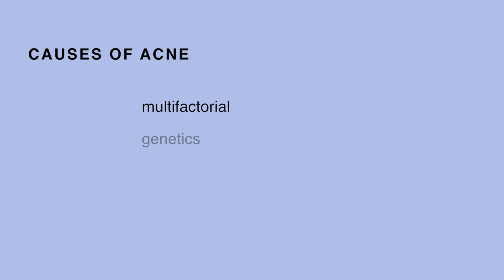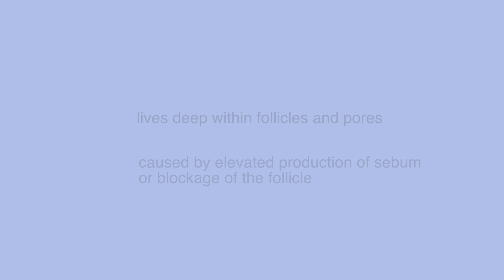Dermatologist Singapore: ACNE & PIMPLES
Ask a dermatologist : ACNE AND PIMPLES

Dr. Teo Wan Lin, an accredited dermatologist from Singapore discusses with us the most commonly searched skin problem: acne and pimples.

We have had so many requests from our fans who loved our Le Lait Milk Cleanser and Miel Honey ™Cleanser and have asked to sample the bestselling cleansers. Wait no longer as we are having a monthly giveaway for sampler syringe vials of the Milk and Honey Cleansing Duo!

2. Like this video

Entries close on the last day of every month and winners will be announced in the next cycle of the monthly giveaway.

To redeem your prizes, you may visit our exclusive stockist - TWL Specialist Skin & Laser Centre (38 Irrawaddy Rd #07-28 S329563) during their operating hours. More details on our stockist can be found

About Us

Dr.TWL Dermaceuticals is a cosmeceutical range that combines the expertise of a dermatologist together with a pharmaceutical engineer and is produced in a research laboratory, with manufacturing standards certified by the Euro ISO 22716. Dr TWL Dermaceuticals is committed to using only the purest bioactive, cruelty-free and vegan ingredients and is developed using state-of-the-art technologies in a certified biotechnology laboratory.

Connect with Dr. TWL Dermaceuticals